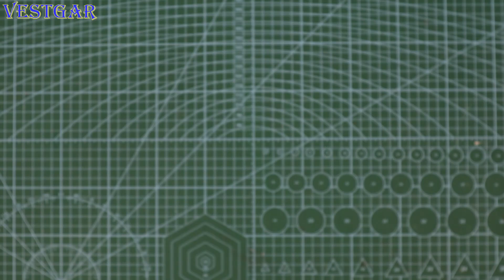[DIY] Lovely heart for Valentine's Day by Vestgar. Free PDF pattern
⬇️⬇️Free PDF at the end of the description⬇️⬇️

Cute Valentine's Day heart size 5х5cm
Peculiarities:
- thick leather crust;
- manual seam (much more reliable than a machine one);
- treated with a protective water-repellent agent;
- used chemicals from the Italian manufacturer.

❗❗❗ Please read below before you download a PDF pattern. ❗❗❗
2. Leave your comments (if you want).
3. The patterns cannot be spread without permission.
4. The patterns cannot be used commercially.